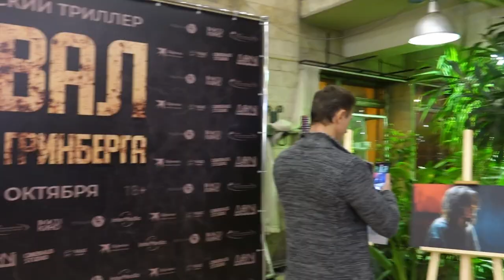Состоялась Премьера триллера Подвал Господина Гринберга, в дом кино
ПРИВЕТ ВСЕМ!
Предлагаемые мною услуги: Видео съемка, фото редактирование, ВИДЕОМОНТАЖ с большим диапазоном сложности. Работаю в программах: Adobe - PREMIERE PRO, AFTER EFFECTS, PHOTOSHOP, AUDITION.  Опыт в данной сфере с 2010 года.

Принимаю средства для развития канала.

Желающие поддержать могут переходить по ссылке и отправлять хоть 1 рубль. Всем благодарен заочно.